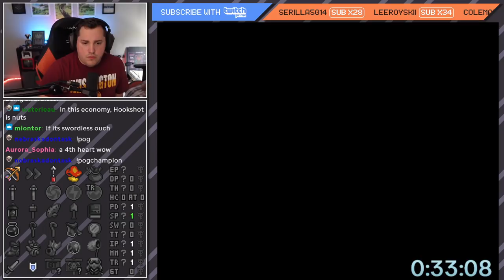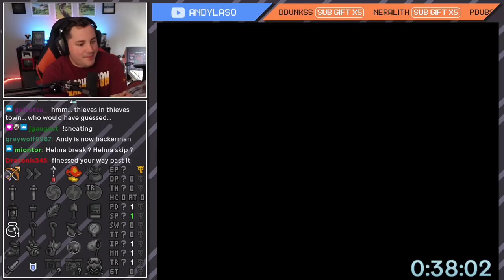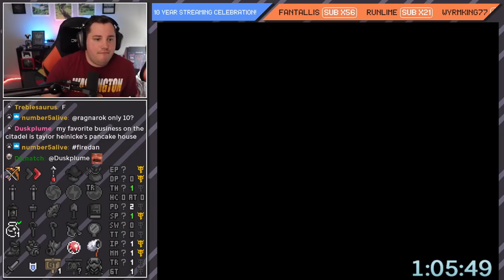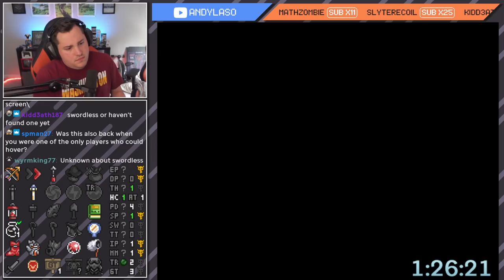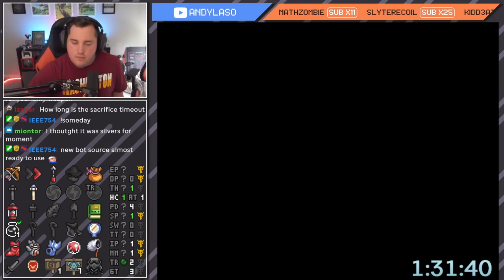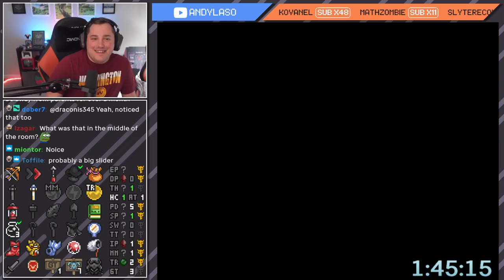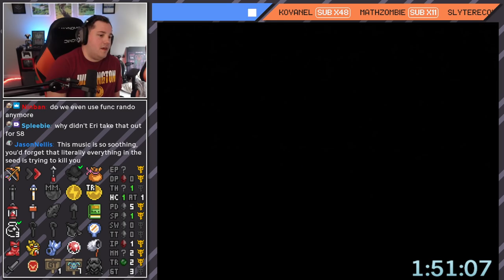LTTPR | 5 Hour Mystery PogChampion S2 seed :)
MYSTERY POGCHAMPION IS COMIN BACK BABY.

Season 9 is gonna be the throwback season!

Bringing back the same weights from Season 2 with 1 change -&gt; 100% chance of psuedo boots being ON.

To celebrate, I decided to do one of the highlight races from the Season 2 tournament, a race between iamtheschwarz and philes, ending in a schwarz win 5:30:16 to 5:34:30.

All I knew about this seed going in was that it was standard enemizer and that the escape sequence was brutal for the racers.

Keep in mind that this race was from 2019, and the skill level of rando runners (myself included) has gone up SIGNIFICANTLY since then.